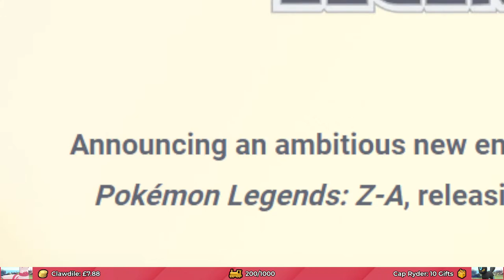Dynamax Adventures with Viewers in Pokemon Sword and Shield | 0-Speed Lunala Hunt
We are hunting for a 0-Speed-IV Lunala to use in my Regulation G team - Please don't offer to trade me one though - For my own security I will never use a traded Pokémon in an official tournament!